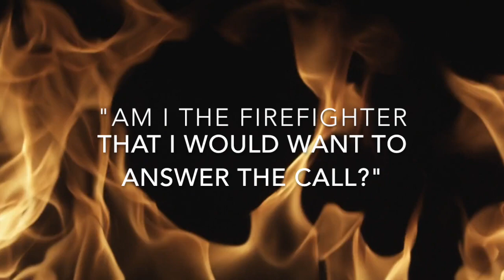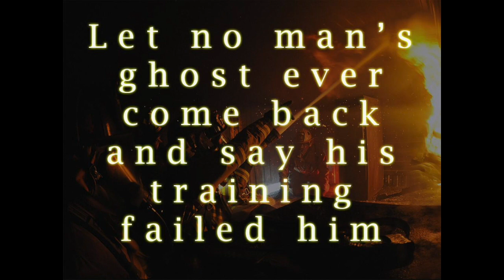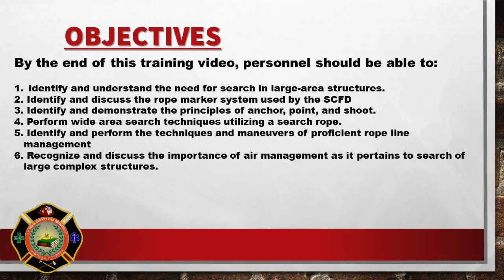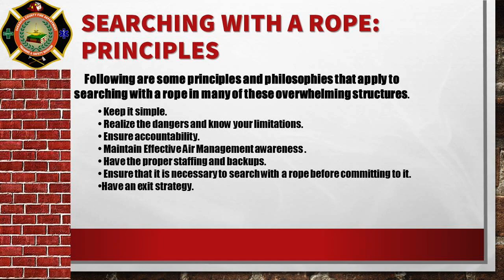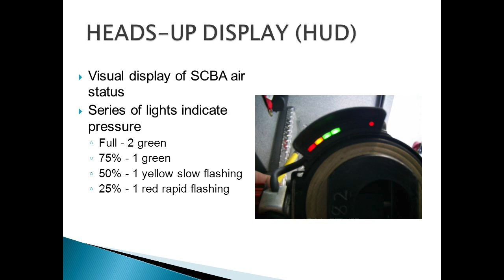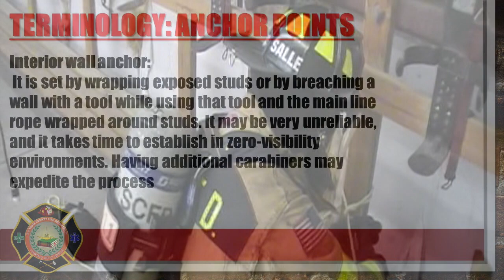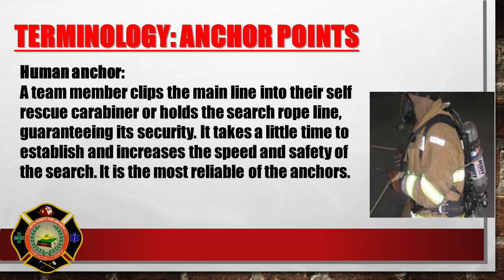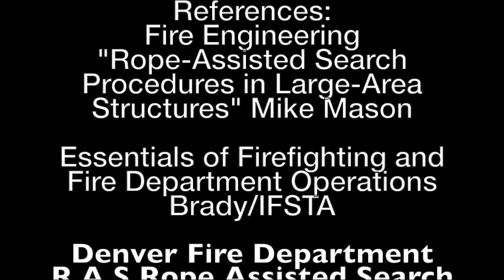Fire Department Search and Rescue: Wide-Area Search procedures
Basic "Rope-Assisted Search" procedures for locating civilians as well as firefighters in large complex structures